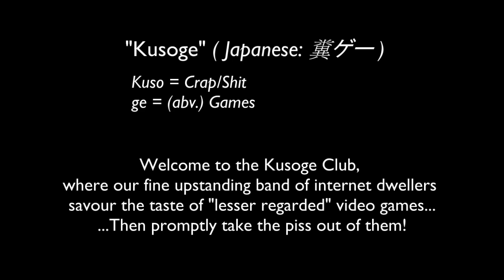Kusoge Club: Deadliest Warrior Legends | Ashens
Here at Kusoge Club we play bad games for fun.  WE SO CRAZY.  Or something.

Here's the second game spun-off from silly, gory, pretend-science-and-history TV-fluff "Deadliest Warrior".  Not content with staging ludicrously unrealistic fights between two generic warriors of differing factions, this sequel inexplicably picks out famous historical leaders and has them slap each other with magic disappearing weapons.  So if you've ever wanted to see Joan of Arc kick Vlad The Impaler up the arse, this is the game for you!